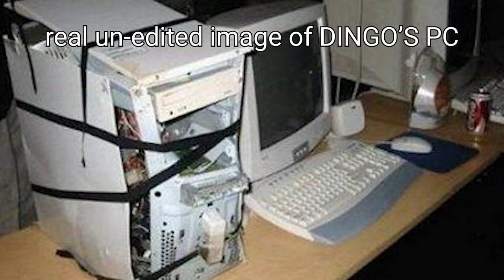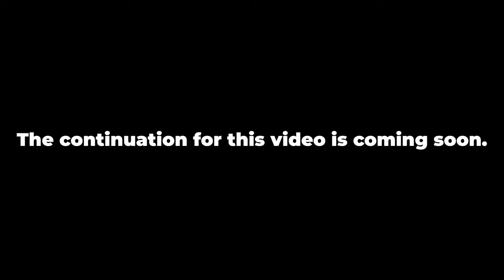Getting GOOD At LETHAL COMPANY With @dingo1226 (Lethal Company Gameplay #2)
After the last video, I've decided to get good at Lethal Company. How you define good is subjective, but I think we did a pretty good job. This is definitely a longer video, but I'm happy with the way it turned out.

In Lethal Company, players obtain and sell scrap from abandoned, industrialized exomoons while avoiding traps, environmental hazards, and monsters. As employees of "The Company", players must sell enough scrap to meet a series of increasing profit quotas until they inevitably fail and the game starts over.